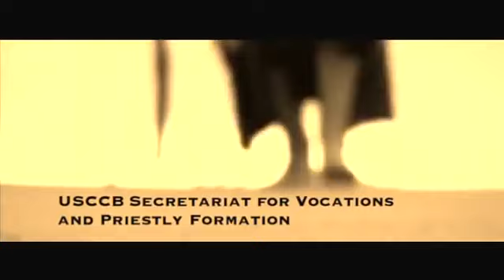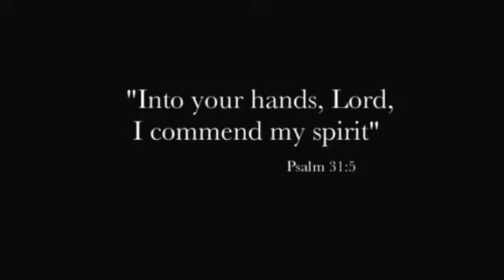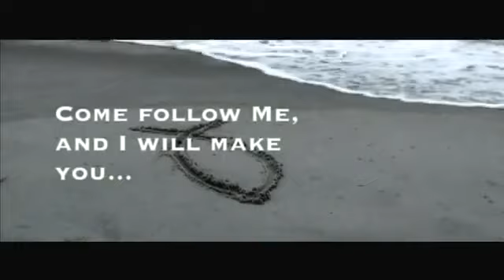Fishers of Men Catholic Priesthood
About the vocation of becoming a Catholic priest.